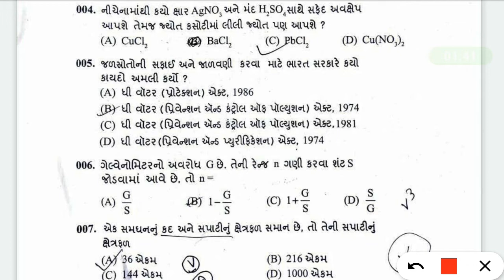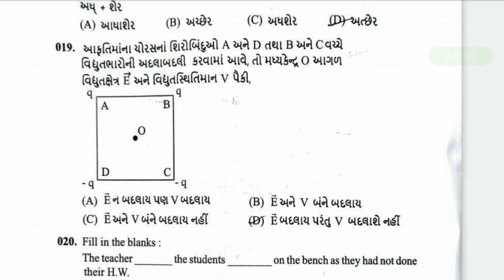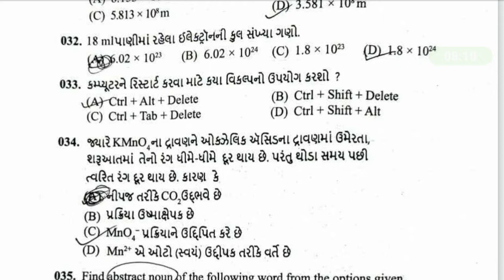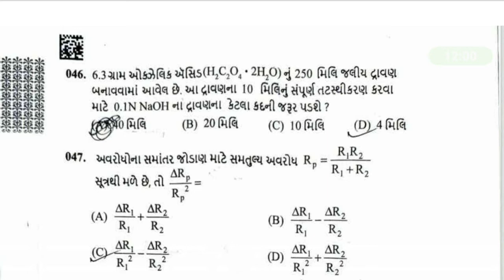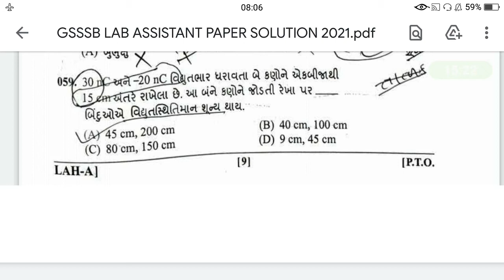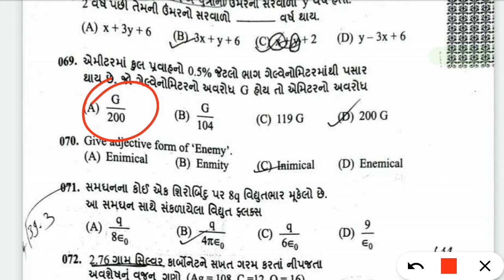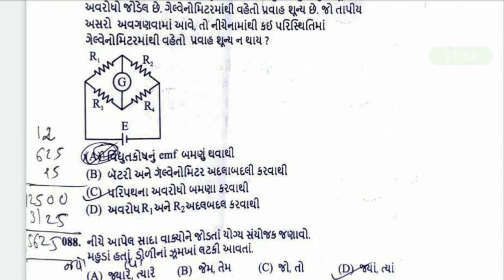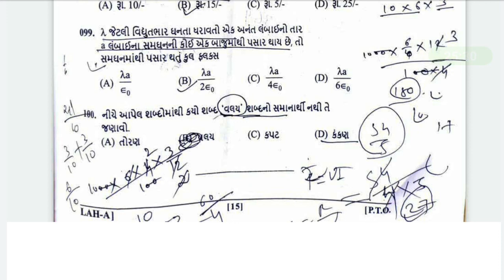GSSSB LAB ASSISTANT PAPER SOLUTION 2021 |COMPLETE PAPER SOLUTION IN ONE VIDEO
This video is all about GSSSB LAB ASSISTANT PAPER SOLUTION 2021.i given all correct answer of questions in paper.so watch this video till end for complete answers.i tried to give you best of GSSSB LAB ASSISTANT PAPER SOLUTION. So let's watch this video.in one video you get answers of your all questions because i given COMPLETE  PAPER SOLUTION IN ONE VIDEO.

I hope you all like this video.if you like video press like button and share video with your friends.

what is 5g ||5G technology Kya hai ||5g kya hai hindi || 5g kya hota hai || what is 5g in hindi 2021-

how to use signal app android| how to use signal app in hindi | signal app kaise use kare hindi 2021-

Whatsapp Vs Telegram Vs Signal Messanger || किसकी Privacy ज्यादा Safe हे ?2021 मे कोनसा अेप Use करे?-

10 google search tips and tricks 2021| google search funny tricks | जो 99% लोग नही जानते।-